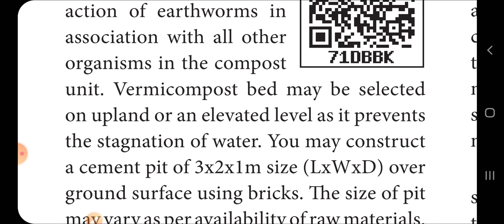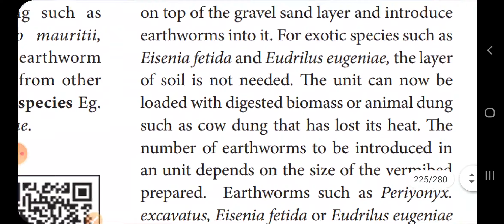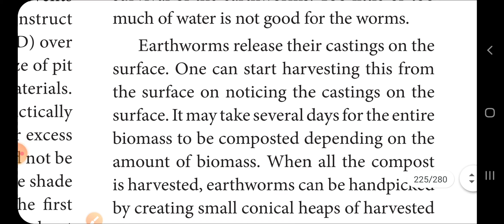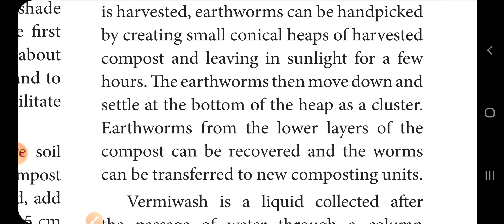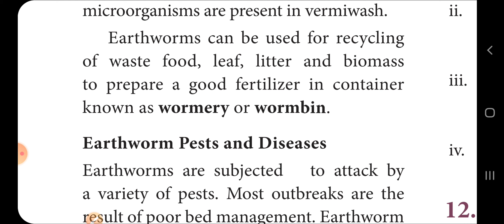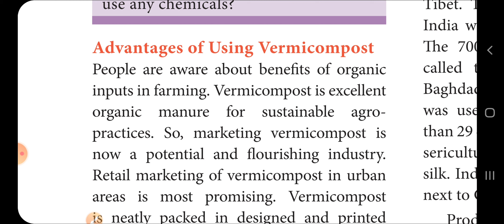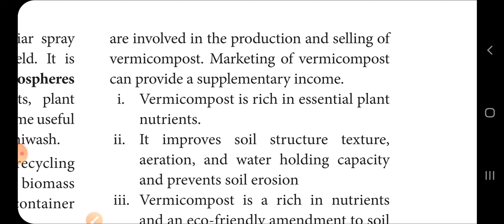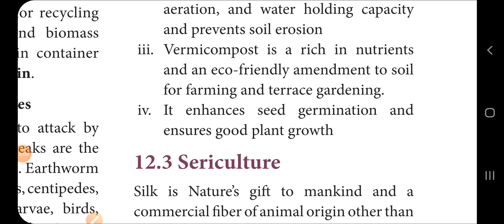Bio-Zoology 11th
Chapter 12  Trends in Economic Zoology